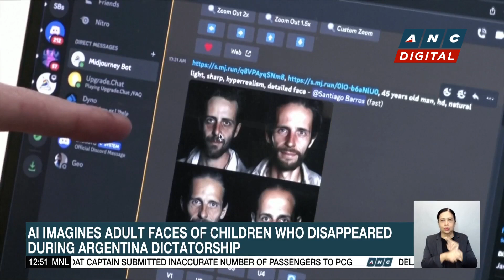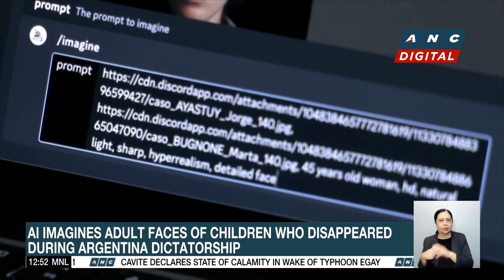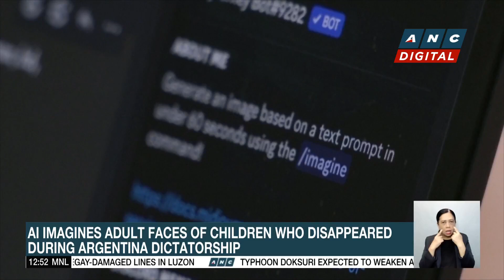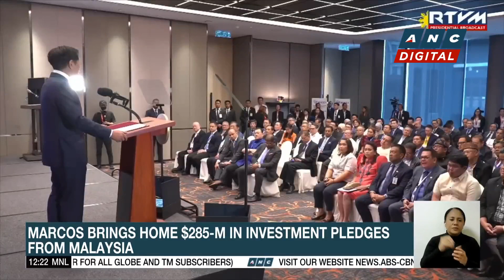Lebron James says family 'safe, healthy' after son suffers cardiac arrest | ANC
Dateline Philippines: NBA superstar Lebron James says, his family is together, safe, and healthy. This, as James' eldest son was released from a hospital days after suffering cardiac arrest.